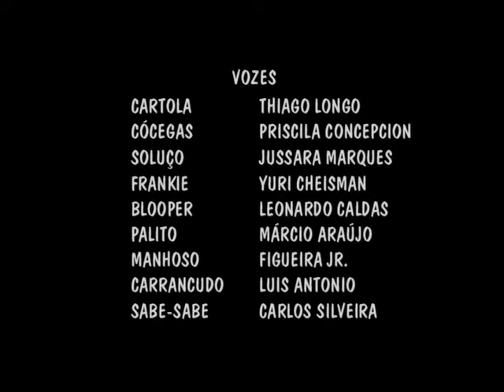Little Clowns of Happytown 02 - "Carnival Crashers; Clowny Exchange"